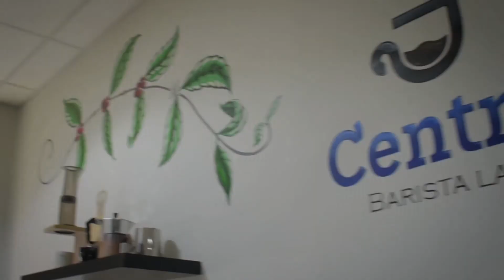Taller demostrativo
En este video vemos una demostración de lo que se llevaría en un curso en nuestra escuela.
En nuestra escuela nos especializamos en generar pasión por el café, trabajo en equipo y formar excelentes baristas.
Como escuela queremos que nuestros  alumnos tengan un excelente aprendizaje y una práctica constante.

Atentos a los próximos inicios de clase 2021:

11 de Enero y 16 de Marzo

✍🏻Cualquier duda o consulta no dudes en escribirnos

🚨Cupo de 4 alumnos por grupo

 "Baristas formando baristas"
Informes
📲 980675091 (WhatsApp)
📌 Jirón Callao 220 oficina 201 - Centro de Lima (previa cita)